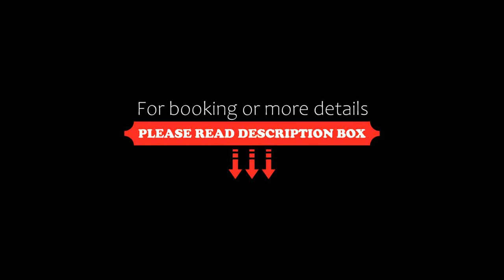Le Victoria Boutique Hôtel, Saint-Paul-Trois-Châteaux, France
About Property:
You're eligible for a Genius discount at Le Victoria Boutique Hôtel! To save at this property, all you have to do is sign in.
Le Victoria Boutique Hôtel in Saint-Paul-Trois-Châteaux features a bar and a terrace. With a restaurant, the 3-star hotel has air-conditioned rooms with free WiFi. The hotel has family rooms.
At the hotel, every room has a wardrobe and a flat-screen TV.
A buffet breakfast is available every morning at Le Victoria Boutique Hôtel.
The accommodation offe...
Property Type: Hotel
Address: Sas Maison Forte 15 place de l'Esplan, 26130 Saint-Paul-Trois-Châteaux, France
Searching For
1. Le Victoria Boutique Hôtel - Saint-Paul-Trois-Châteaux - France
2. Le Victoria Boutique Hôtel - Saint-Paul-Trois-Châteaux - France Address
3. Le Victoria Boutique Hôtel - Saint-Paul-Trois-Châteaux - France Rooms
4. Le Victoria Boutique Hôtel - Saint-Paul-Trois-Châteaux - France Amenities
5. Le Victoria Boutique Hôtel - Saint-Paul-Trois-Châteaux - France Offers and Deals
Audio Credit:
Track Title: Blank Slate
Artist: VYEN